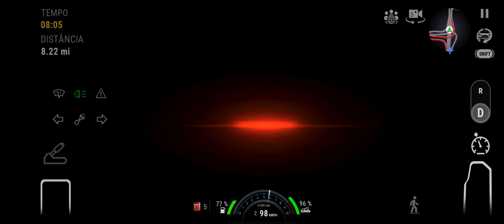CPDS (TESTANDO BUGATTI CHIRON)